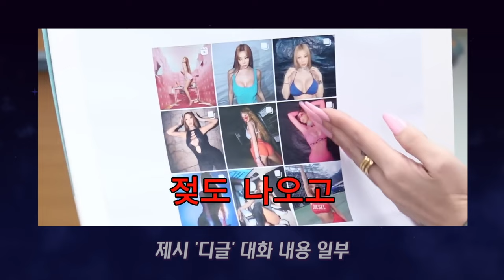제시 소신발언 "남자만 웃통 다 벗고, 여자는 왜 안돼?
소신발언